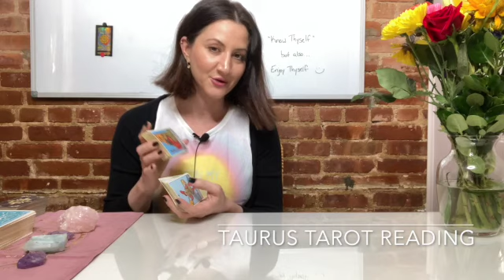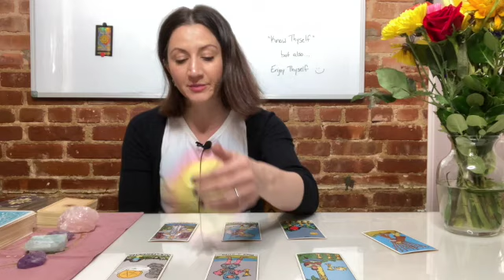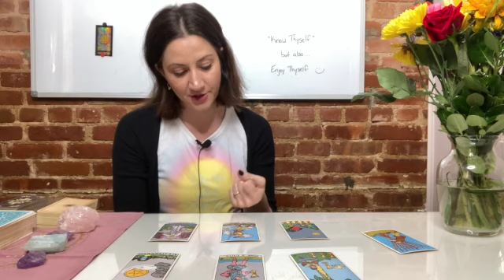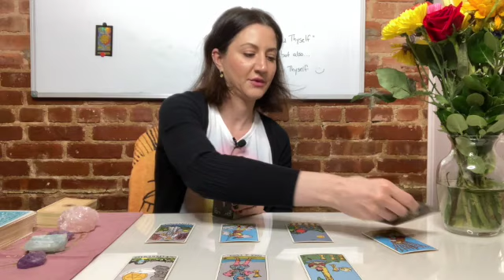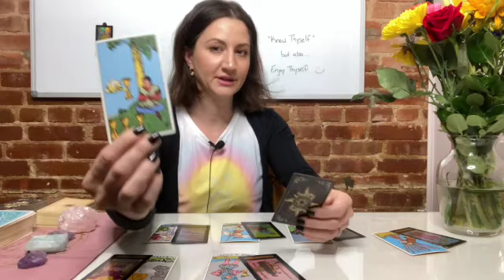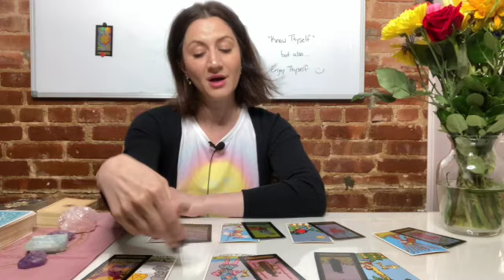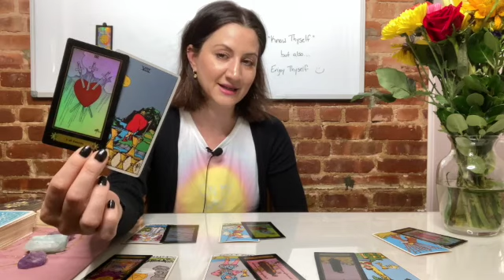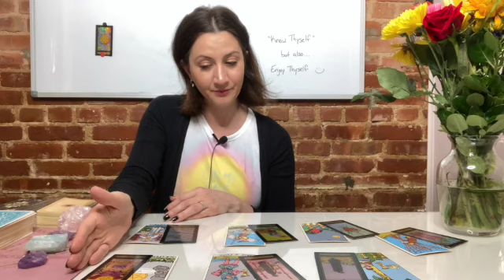TAURUS July 2021 Weekly Tarot "YOU BOUNCE BACK" (July 19- 25) TAROT READING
Your July 2021 weekly Tarot reading for July 19th - 25th for the zodiac sign TAURUS
TIME STAMP: Weekly Tarot Reading: 0:59

MAJOR ASTROLOGY EVENTS THIS WEEK
➡️   July 23 : Full Moon in Aquarius